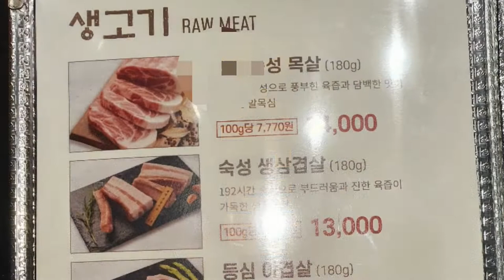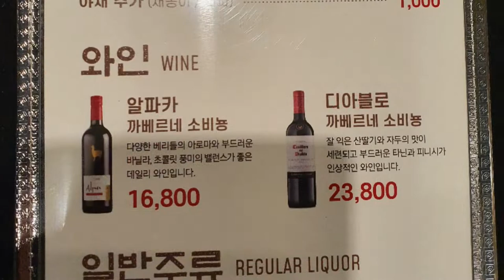[ASMR 맛집 내돈내산/192숙돈]맛집으로 블로그 유튜브에서 난리난집 찾아가 보았습니다.강서구청 먹자골목에 있는 생고기와 양념고기 전문점의 맛은?,192SookDon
서울의 강서구청 먹자골목에 위치한 192숙돈은 블로그와 유튜브에서 소문난 맛집이다.
 사전 예약은 필수라고 하여 예약하여 이용해 보았다.
 아마도 192숙돈은 체인전문고기집 같으며 운연은 지점 별로 알아서 하는듯 하다.
 고기는 생고기와 양념고기 등을 시켜서 먹어 보았다.
 소문대로 고기맛은 일품이다.
 고기는 두툼하게 나오고 양념도 맛있게 해서 나온다.
 반찬도 깔끔하고 먹기에 좋다.
 다만,이용해보고 느낀 점은 주문한 음식이 왜 이렇게 늦게 나오는지는 잘 모르겠다.
 주인장은 아는지 모르는지 이러다 보니 먹고 있다가 다음번 주문할것 미리 주문해야 시간을 맞출수가 있다.
 이것이 단점으로 보였고,겨울에 이용해 보니 홀내의 구석쪽은 약간 추운듯하였는데 이것도 단점으로 꼽을 수 있다.
 겨울 아니면 난방문제는 해결될것 같고 주문은 해놓고 다음것은 미리하거나 아니면 독촉을 하거나 주인장에게 여쭈어 봐야 할것같다는 생각이 든다.